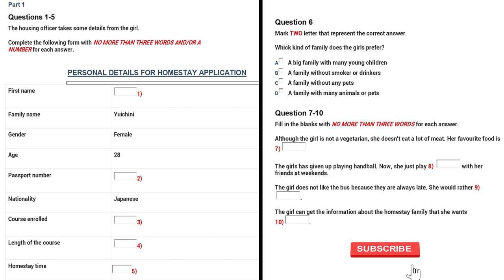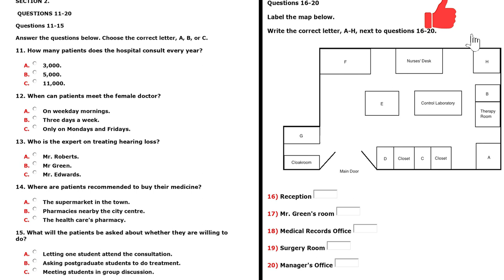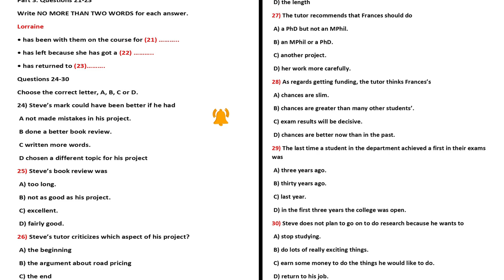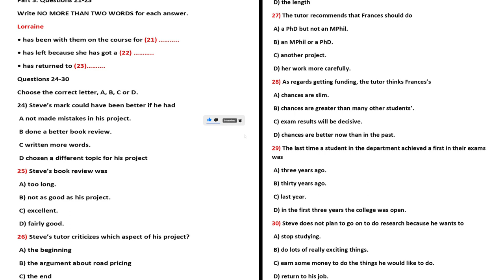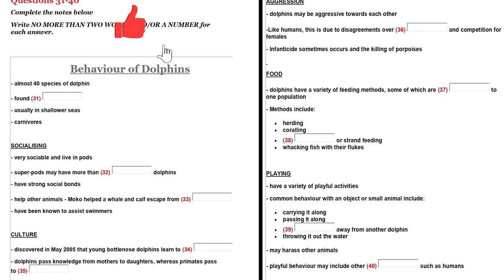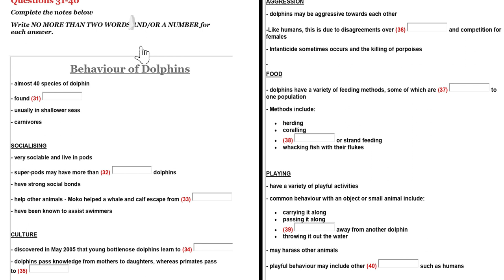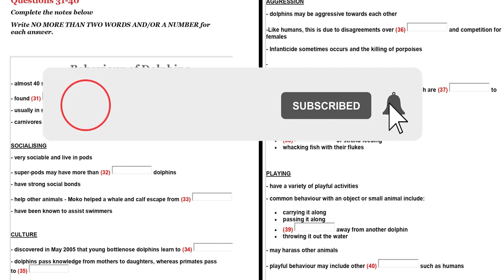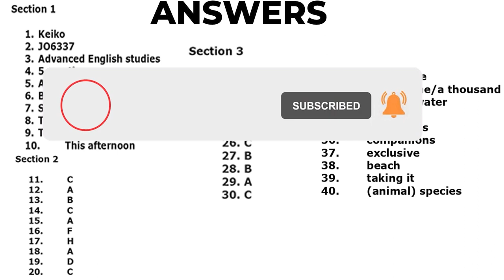Cambridge book 16 Listening Test 1 | ielts listening | ielts listening practice test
FOR FREE IELTS MAKKASR PDF JOIN OUR TELEGRAM GROUP

ielts listening
ielts listening practice test 2024 with answers
ielts listening
ielts test
ielts speaking
ielts listening test
ielts reading
ielts writing
ielts listening practice
ielts course
ielts exam
ielts preparation
raman ielts
ielts advantage
ielts writing task 1 academic
ielts liz
e2 ielts